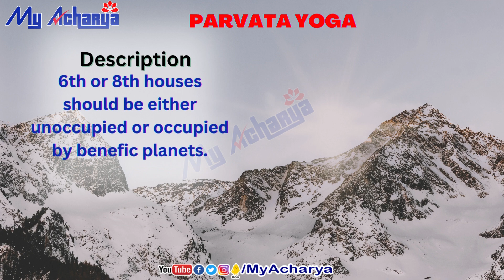Parvata Yoga || Parvata Yoga Benefits || Parvata yoga in horoscope || ಪರ್ವತ ಯೋಗದ ಫಲಗಳು || My Acharya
Daily know about one yoga in astrology || ಪ್ರತಿ ದಿನ ಒಂದು ಜ್ಯೋತಿಷ್ಯದ ಯೋಗದ ಬಗ್ಗೆ  ತಿಳಿಯಿರಿ

You can also learn astrology in a very simple and Easy Way in Kannada and Telugu languages by Guruji having 14 years of experience who taught and trained thousands of students,

ಜ್ಯೋತಿಷ್ಯ ತರಗತಿಗಳನ್ನು ನಡೆಸುವದರಲ್ಲಿ 14 ವರ್ಷಗಳ ಅತ್ಯಂತ ನುರಿತ ಅನುಭವವಿರುವ, ಸಾವಿರಾರು ವಿದ್ಯಾರ್ಥಿಗಳಿಗೆ ಅತ್ಯಂತ ಸರಳವಾಗಿ ಜ್ಯೋತಿಷ್ಯವನ್ನು ಕಳಿಸಿರುವ, ಆಚಾರ್ಯಶ್ರೀ ಗುರುಪ್ರಕಾಶ ಗುರೂಜಿಯವರ ಬಳಿ ಜ್ಯೋತಿಷ್ಯ ಕಲಿಯಲು ಅವರ ಸಹಾಯ ಬಳಗಕ್ಕೆ ವಾಟ್ಸಪ್ಪ್ ಮೆಸೇಜ್ ಮಾತ್ರ ಮಾಡಿ